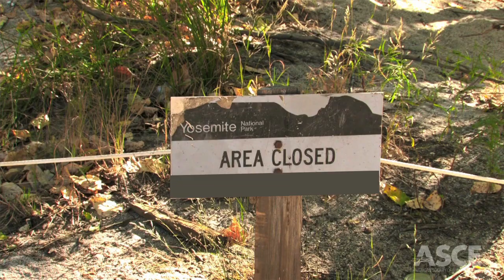2013 Report Card for America's Infrastructure - Parks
In the 2013 Report Card for America's Infrastructure, America's Parks were awarded a "C-". To learn more about America's grades and to download the 2013 Report Card for America's Infrastructure, please